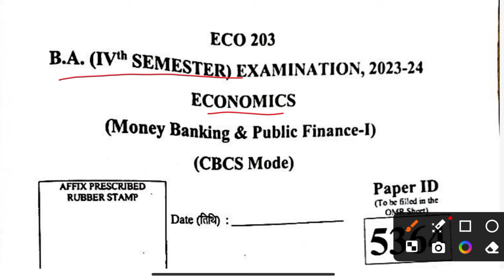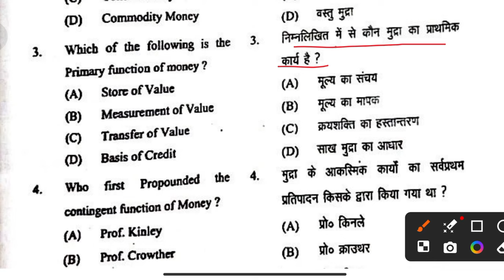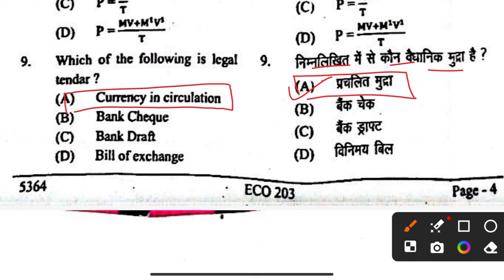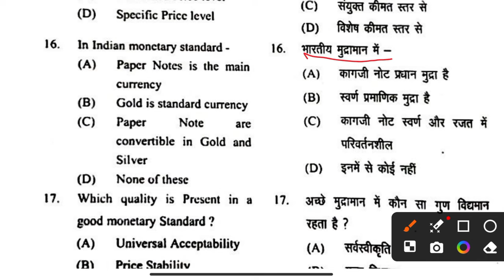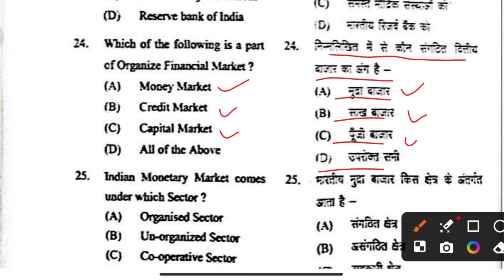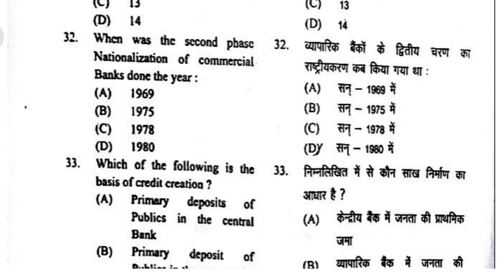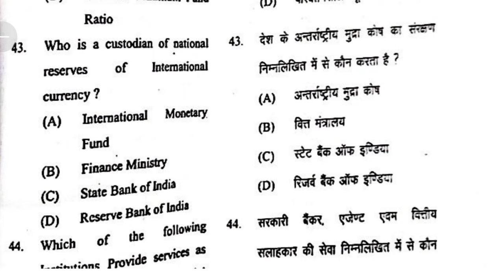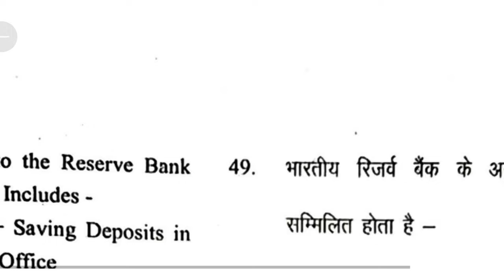BA 4th Semester Economics Question Paper|Money Banking and Public Finance BA 4th Sem Question Paper